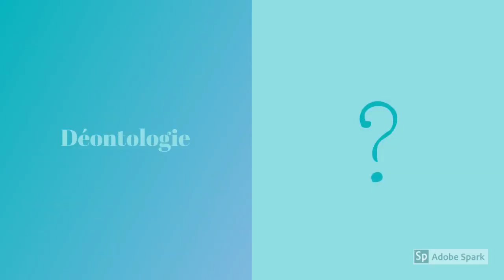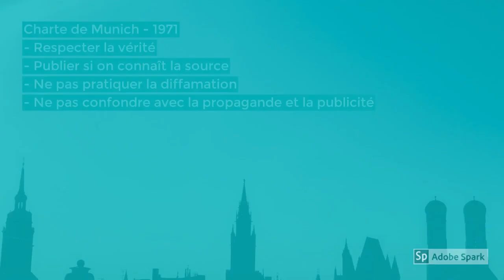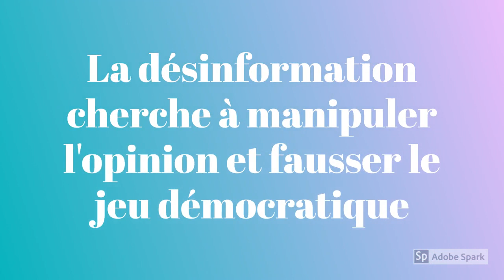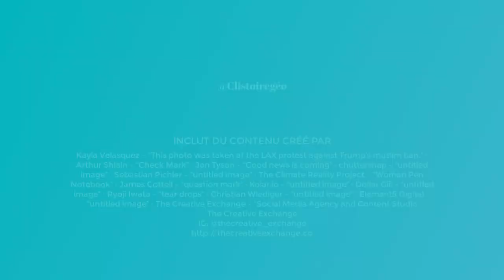C'est quoi l information ?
Éducation aux médias et à l'information
C'est quoi l'information ? Qu'est-ce qu'une fake news ? Pourquoi parle-t-on de troubles informationnels et quelle importance pour les citoyens et la démocratie ?
Source : 4 Français sur 10 se détournent de l'information = issu du baromètre des médias de La Croix, 2019.